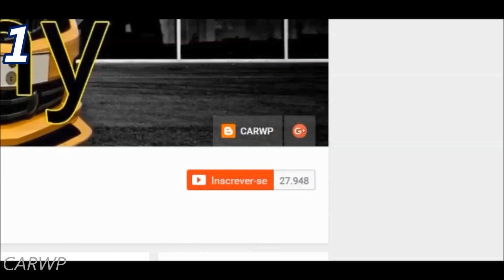PASTORE R$ 35.000 Chevrolet Omega CD 4.1 1997 Azul Turner aro 15 MT5 168 cv 29,1 mkgf 215 km/h